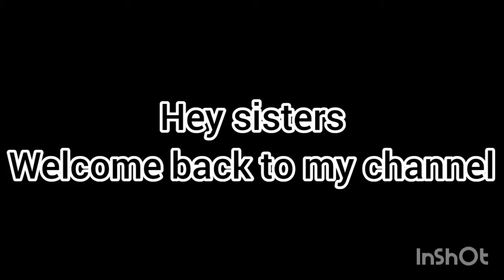Ty all for 80+ subscribers :3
plz pause to read